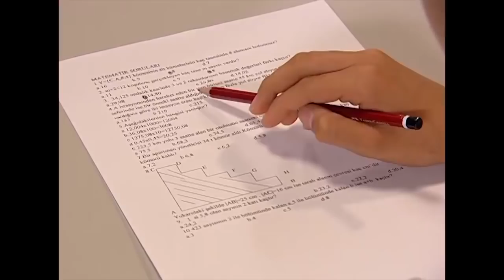Emre Pekiyi Aldı | Bez Bebek Eğlenceli Videolar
Bez Bebek Eğlenceli Videolar - Emre Pekiyi Aldı